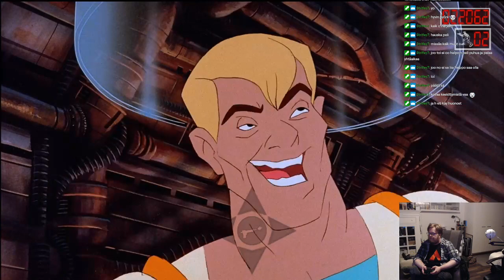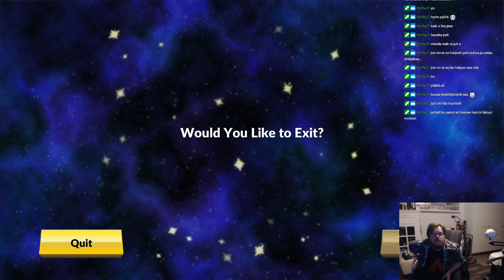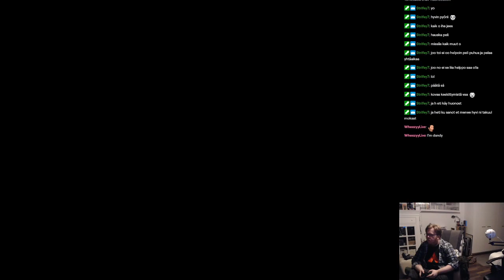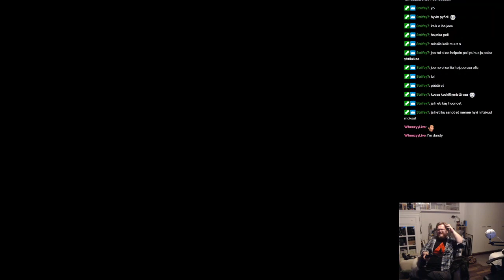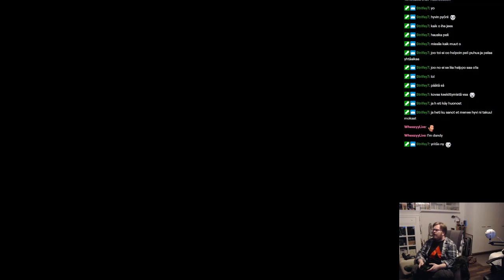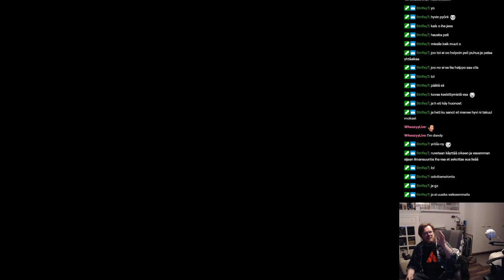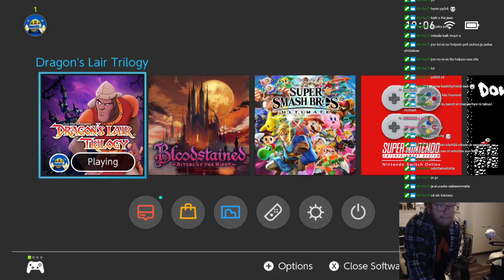Vinski kärsii Space Ace-pelin kanssa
Jatkoa aikaisempaan. Testi striimi, kokeilin kaappauskortti toimii. Sanoisin että toimi.